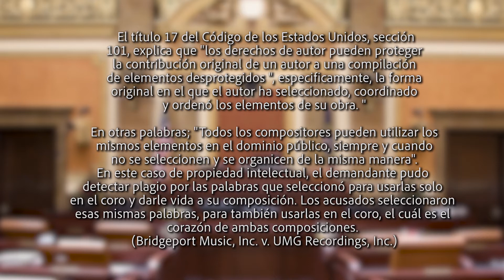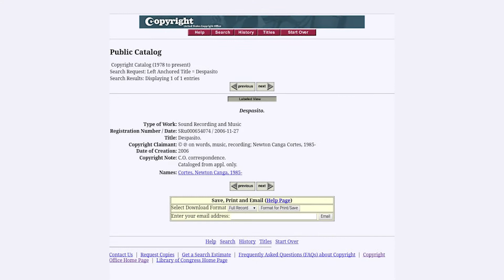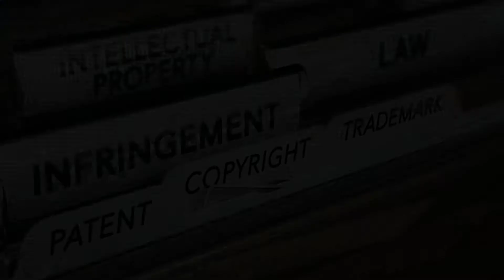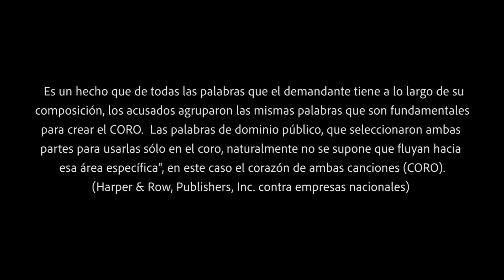Mi Socio ➖ DESPACITO ➕ UN CASO MUNDIAL.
👁️⚖️📁..este video es de uso libre para el que quiera informar a la sociedad sobre este asunto legal.

* La lirica que LUIS FONSI, ERIKA ENDER /DADDY YANKEE, alteraron para ocultar plagio.

* Prueba de como Luis Fonsi tuvo acceso.

* Verse acusaciones similares por otras personas, empezando desdel minuto (2:56)